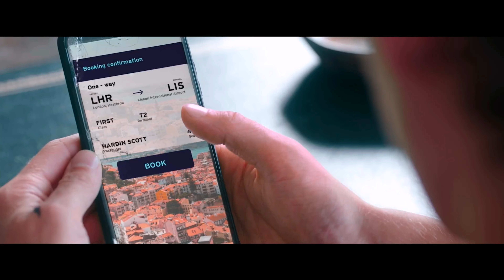AFTER EVERYTHING Official Trailer 2023 4K ULTRA HD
The sequel to ‘After Ever Happy‘ (2022), which was based on the 2015 novel of same title by Anna Todd, wherein Hardin and Tessa are separated. It is directed by Castille Landon and starring Josephine Langford, Hero Fiennes Tiffin and Louise Lombard.